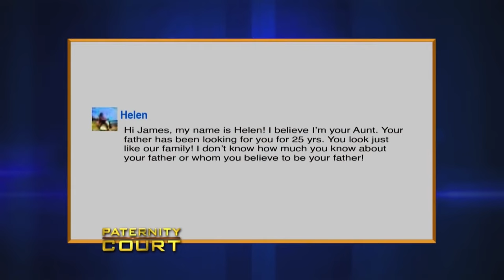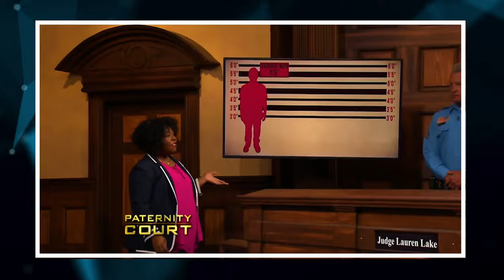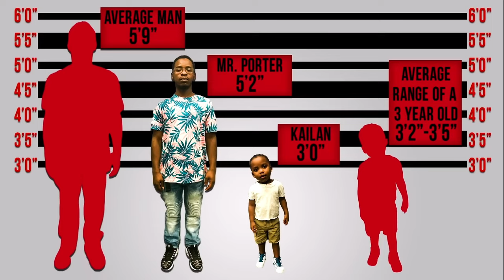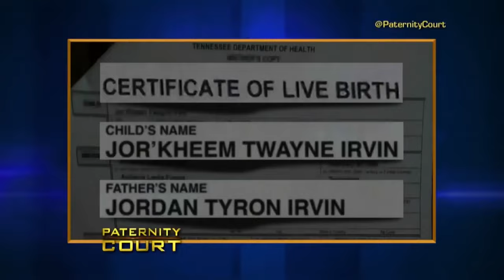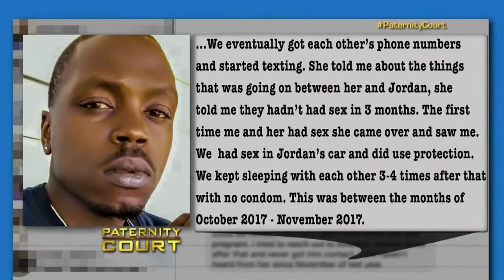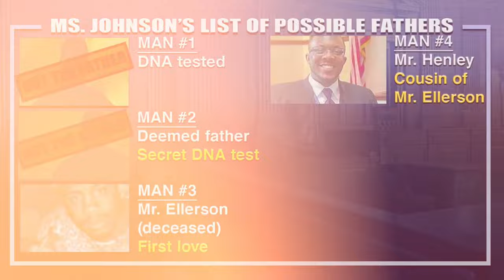The Most INSANE Chaos on Paternity Court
The Most INSANE Chaos on Paternity Court. In this video, we go over The Most INSANE Chaos on Paternity Court.